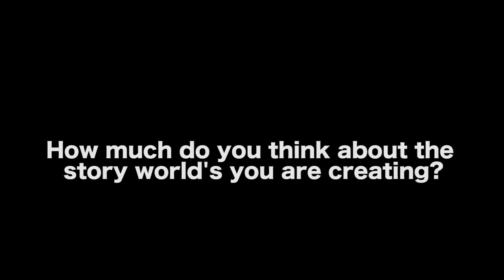Essentials To Developing A Story World - How To Tell A Great Story In The 21st Century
for allowing us to film this video interview on their campus.

AUDIO